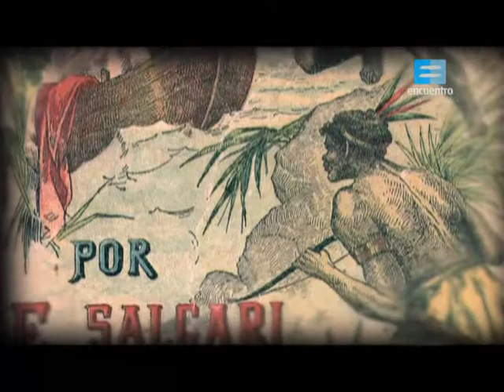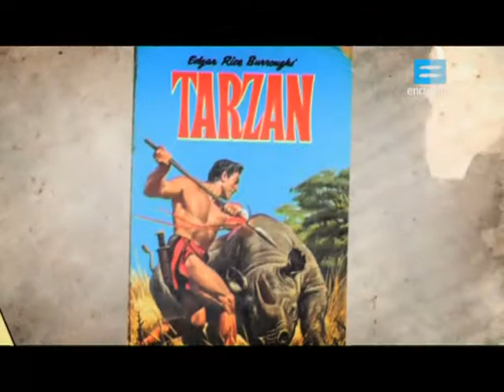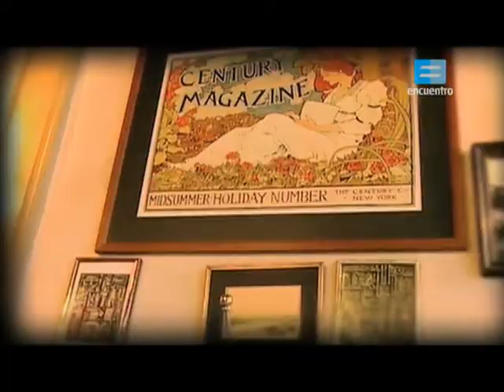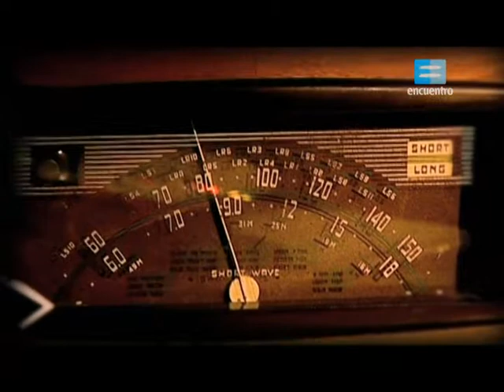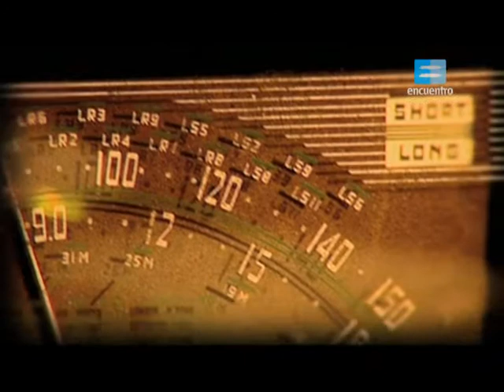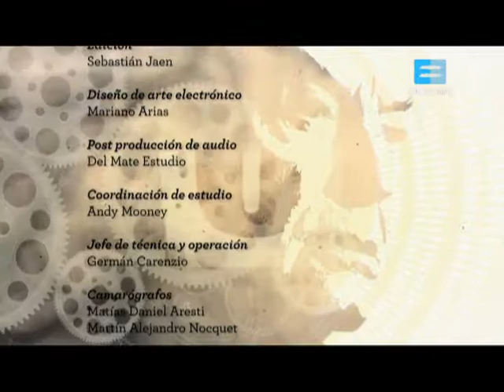Los hijos e los días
Los hijos de los días Eduardo Galeano